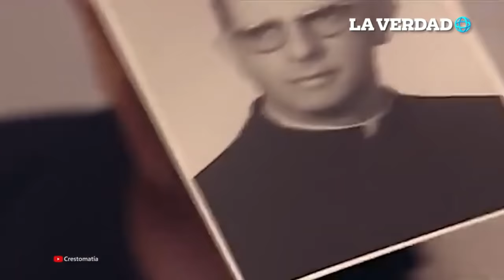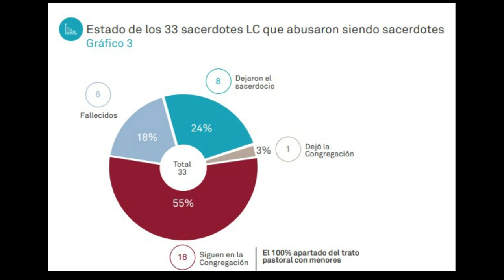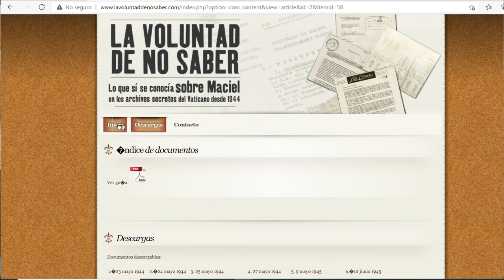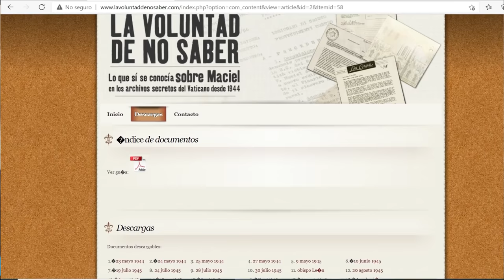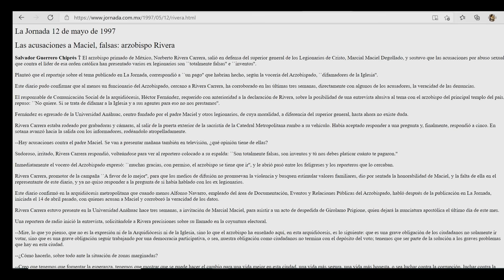Ladrón de almas y saqueador de fortunas: LA VIDA DE MARCIAL MACIEL - 1a. Parte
La primera denuncia por abuso sexual a un menor en contra de Marcial Maciel fue en diciembre de 1944. Su nombre era Luis de la Isla, y junto con sus padres, denunció a Maciel con el Obispo de Cuernavaca. A partir de allí, las denuncias cruzaron fronteras y generaciones, y sin embargo, Maciel murió impune y sin pedir perdón.
Alberto Athie y Fernando Manuel González, en entrevista exclusiva para Los Ángeles Press, narran a detalle sus investigaciones y denuncias sobre la pederastia de Marcial Maciel.